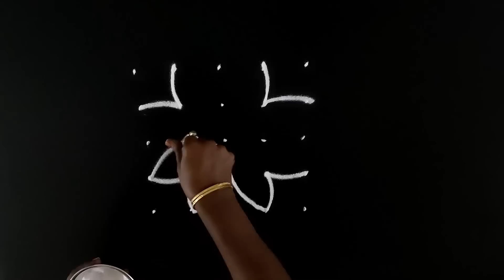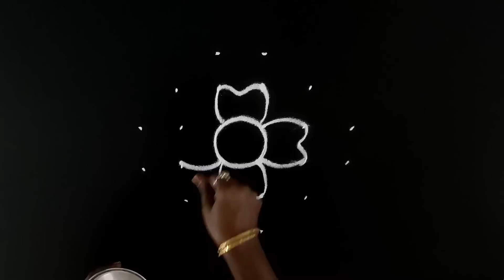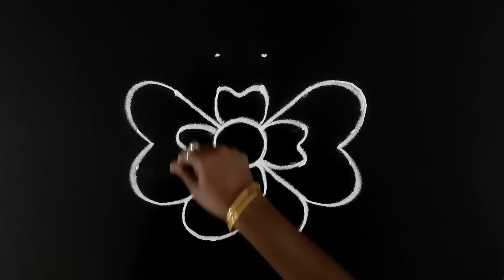daily kolam designs | தினசரி கோலம் | புள்ளி கோலங்கள் | தை மாத கோலங்கள் | thai madham flower kolam